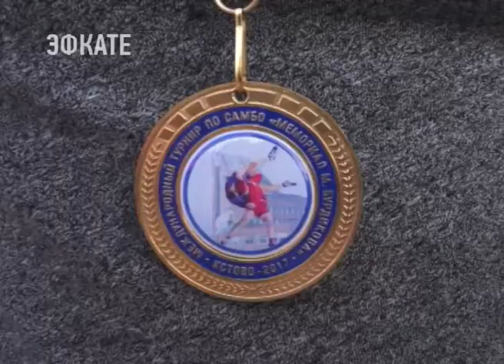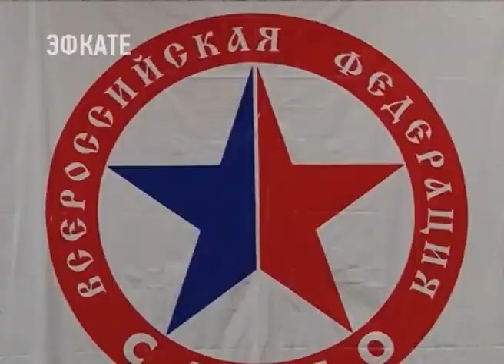Сочинская самбистка выиграла бронзу престижного международного турнира. Новости Эфкате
В аэропорту Сочи сегодня встречали сочинскую самбистку — Анастасию Ечевскую, которая вернулась с бронзой с Международного турнира по самбо «Мемориал Михаила Бурдикова»

Этап Кубка мира по самбо проходил в городе Кстово Нижегородской области. С 20 по 23 августа.Там состязались лучшие самбисты мира. Среди них - сочинка Анастасия Ечевская. Турнир являлся отбором на Чемпионат и первенство мира. Сочинка представляла спортобщество «Динамо», ей удалось завоевать бронзовую медаль.

Сочи. Новости.
Телеканал Эфкате.